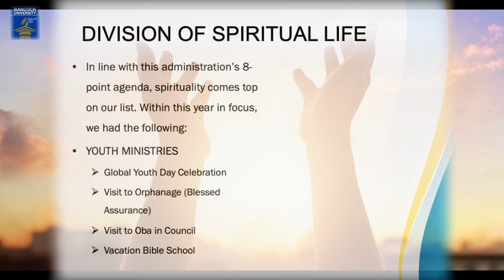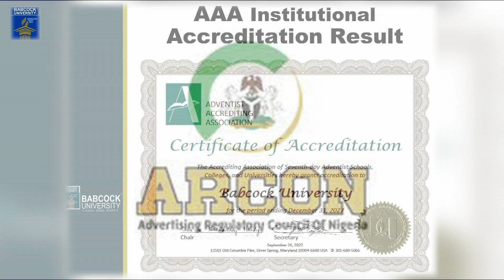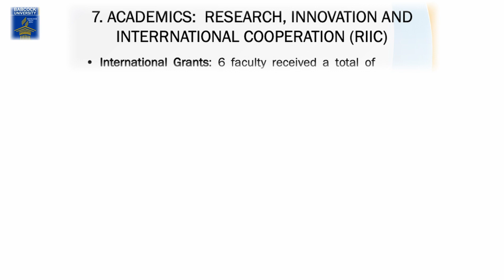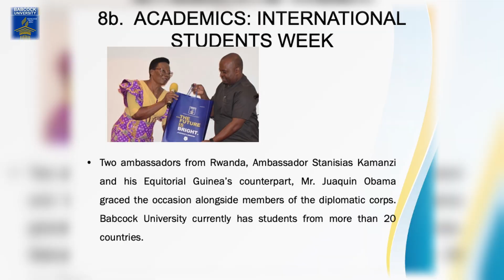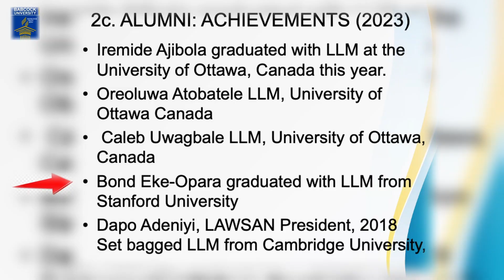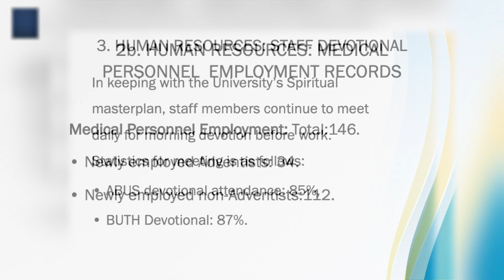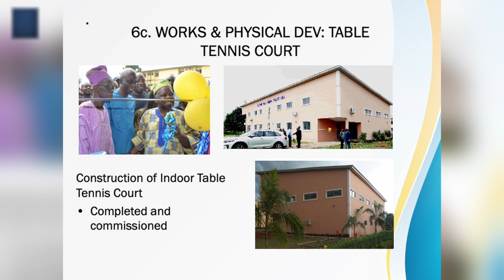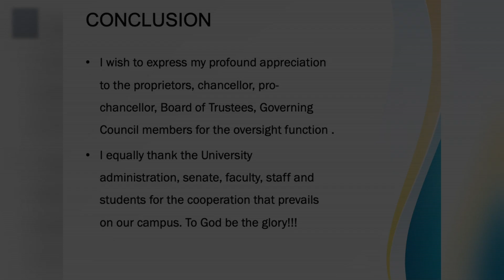BU Report YEC2023